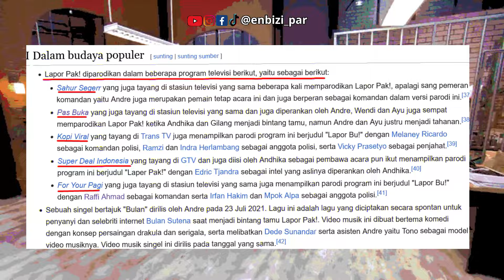Mengenal Lapor Pak! Trans7 - Acara Komedi Kr1m1n4L / Polisi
"Lapor Pak!" adalah sebuah program komedi kriminal yang mulai tayang di Trans7 sejak 22 Februari 2021. Acara ini menggunakan format komedi varietas yang disajikan melalui sketsa dan gelar wicara dengan latar belakang kantor polisi. Dalam setiap episodenya, acara ini menghibur penonton dengan menghadirkan kasus-kasus kriminal, isu terkini, dan gosip artis dalam kemasan yang mengundang tawa.

Program ini dibintangi oleh Andre Taulany, Andhika Pratama, dan Wendi Cagur yang berperan sebagai komandan, intel, dan penyidik polisi. Kiky Saputri memainkan peran sebagai polisi wanita, Ayu Ting Ting sebagai petugas kebersihan, serta Gilang Gombloh yang awalnya menjadi tahanan dan kemudian juga menjadi petugas kebersihan setelah dibebaskan dari penjara. Belakangan, Ayu juga memerankan karakter Mpok Debita (Depok Betawi Asli), seorang penjaga kantin di kantor polisi yang diperkenalkan dalam segmen "Radio Lapor Pak! FM", serta Andre yang terkadang berperan sebagai Wan Qodir, polisi dari Arab. Surya Insomnia dan Hesti Purwadinata juga menjadi bintang tamu tetap yang kemudian bergabung sebagai pemain tetap, berperan sebagai polisi lalu lintas dan polisi wanita yang membantu Andre. Dadan Ramdan, seorang figuran, sering muncul sebagai penyidik polisi, dan beberapa penonton studio juga kadang-kadang terlibat sebagai pemain figuran.

Sejak 3 Oktober 2023, Gilang secara resmi mengundurkan diri dari acara ini, yang ditandai dengan episode spesial perpisahan pada 2 Oktober 2023. Dalam ceritanya, Gilang kembali dipenjara atas kasus narkoba dan dipindahkan ke lembaga pemasyarakatan, sehingga jumlah pemain tetap kini menjadi tujuh orang.

"Lapor Pak!" juga memperkenalkan Trio Latah, yaitu Andis, Ade, dan Nanang, tiga penonton yang kemudian menjadi bagian dari acara. Mereka dikenal karena reaksi latah yang lucu saat terkejut.

Acara ini menghadirkan berbagai segmen seperti interogasi bintang tamu, gimmick di balik jendela kaca ruang interogasi, satir sosial tentang pemerintahan, siaran radio "Radio Lapor Pak! FM", dan adegan 'kisah cinta' antar pemain.

Kesuksesan "Lapor Pak!" menginspirasi stasiun televisi lainnya untuk membuat program komedi dengan konsep serupa. Trans7 kemudian meluncurkan beberapa program turunan seperti "Pas Buka" dan "Pas Sore" yang juga melibatkan beberapa pemain "Lapor Pak!". Acara ini diikuti oleh "Bercanda Tapi Santai" dan "Anak Sekolah" yang memiliki konsep serupa. Program lain seperti "Bercanda Pagi", "Klinik Tendean", dan "GILS" juga muncul di berbagai stasiun televisi dengan latar belakang yang berbeda-beda.

"Lapor Pak!" juga memiliki edisi spesial seperti "Lapor Pak! Best Moment", "Lapor Pak! the Movie: Hilangnya Mahkota Atlantis", "Lapor Pak! Sidak", "Lapor Pak! Telegram Rahasia", "2 Tahun Kerja Lapor Pak!", dan "Arisannya Lapor Pak!". Beberapa program televisi juga membuat parodi dari acara ini, seperti "Sahutr Segerr", "Pas Buka", "Kopi Viral", "Super Deal Indonesia", dan "For Your Pagi". Selain itu, acara ini juga memiliki sinetron, serial TV, dan film televisi (FTV).
like our facebook: enbizi par
IG TIKTOK & sosmed lainnya : @enbizi_par